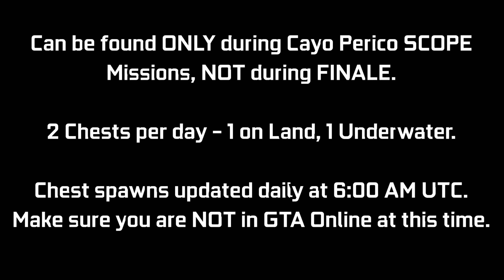CAYO PERICO: Treasure Chest Locations - April 25, 2022 | Daily Collectibles Guide | GTA Online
A quick video guide for the Treasure Chest Daily Collectibles for the Cayo Perico Heist Update. These can be found at the Island (2 per day) giving $15,000 & 1000 RP each. Every day there will be 1 on land, 1 underwater. I will be showing the 2 locations for today (April 25th - Day 481). You can ONLY collect these during a SCOPE mission (Gather Intel) for Cayo Perico Heist, NOT during FINALE. There is an award associated with it called "Treasure Hunter" which you can go for (50 Chests for Platinum award - 25 days of collecting). These will update daily chest spawns to get bugged out for the day. Try to log off before this time & then log back in after this time.

Timestamps:
0:00 Introduction
0:09 Chest #1 - Land
0:27 Chest #2 - Sea

16GB (8x2) DDR4 RAM (Dual Channel @2666Mhz)